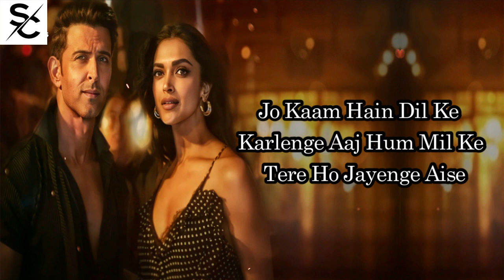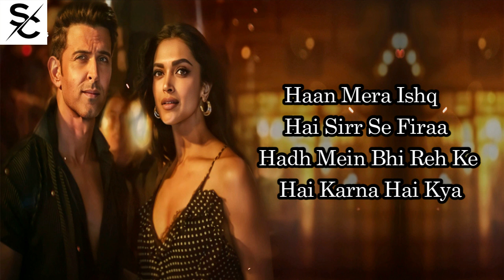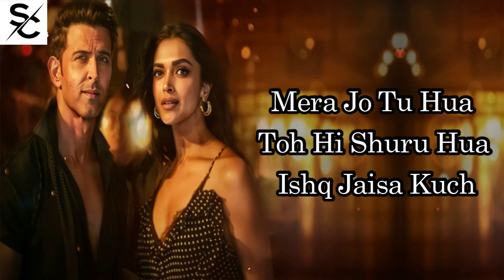FIGHTER: Ishq Jaisa Kuch (LYRICS) - Hrithik Roshan, Deepika Padukone | Vishal-Sheykhar,Shilpa,Kumaar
Credits:
Song: Ishq Jaisa Kuch
Singers: Vishal & Sheykhar, Shilpa Rao and Mellow D
Composer: Vishal & Sheykhar
Lyrics: Kumaar
Rap: Mellow D
Music Producer: Abhijit Nalani
Additional Music Producer: Karan Kanchan
Guitars & Bass Guitar: Rhythm Shaw
Mixed by Eric Pillai

Ishq Jaisa Ishq Jaisa
Jab Saath Hote Hain
Jaage Saari Raat Hote Hain
Sapne Tere Aayenge Kaise

Jo Kaam Hain Dil Ke
Karlenge Aaj Hum Mil Ke
Tere Ho Jayenge Aise

Baatein Adhoori Si
Tujhse Hain Poori Si
Kal Thi Fizool Ki Jo
Ab Hain Jaroori Si

Pehli Baari Lag
Raha Hai Aisa Kuch

Hone Laga Hai Jo Hai
Ishq Ya Hai Woh
Ishq Jaisa Kuch
Mera Jo Tu Hua
Toh Hi Shuru Hua
Ishq Jaisa Kuch

Teri Baahon Mein Oh Meri Jaan
Haan Mujhe Itna Sukoon Mila
Abb Kahin Jana Na Aur Kahan
Dil Se Dil Jo Tere Laga

Haan Mera Ishq
Hai Sirr Se Firaa
Hadh Mein Bhi Reh Ke
Hai Karna Hai Kya

Tu Meri Main Tera Hua
Dunia Ko Lage Jo
Lagne Do Bura

Tera Mera
Milna Kahani Jaisa Hai
Chalo Beh Jayein Ishq
Paani Jaisa Hai

Meri Nazron Ne Teri
Nazron Se Adhi Kahin
Aur Kuch Adhuri Si
Baah Reh gai

Baatein Adhoori Si
Ab Hain Zaroori Si

Pehli Baari Lag Raha Hai Aisa Kuch

Hone Laga Hai Jo Hai Ishq Ya Hai Woh
Ishq Jaisa Kuch
Mera Jo Tu Hua Toh Hi Shuru Hua
Ishq Jaisa Kuch